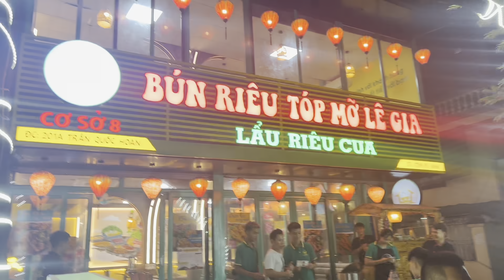Đức Toại Kêu Gọi 500 Ae xuống giúp Kiên Chổi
Mong tất cả các bạn luôn ủng mình nhé